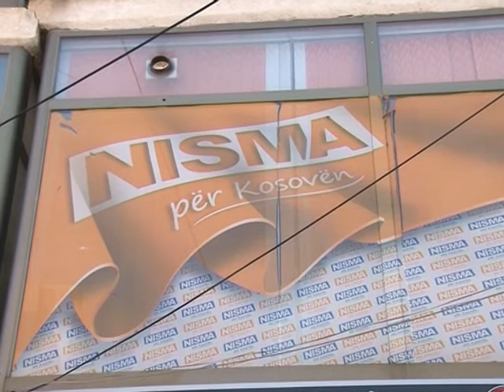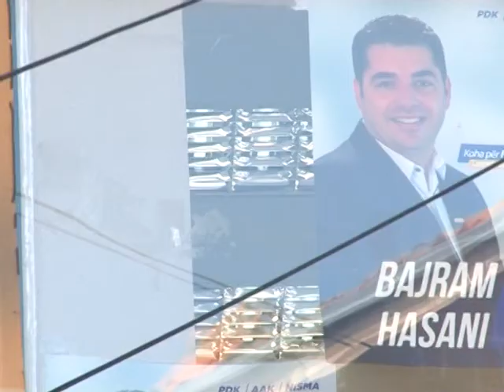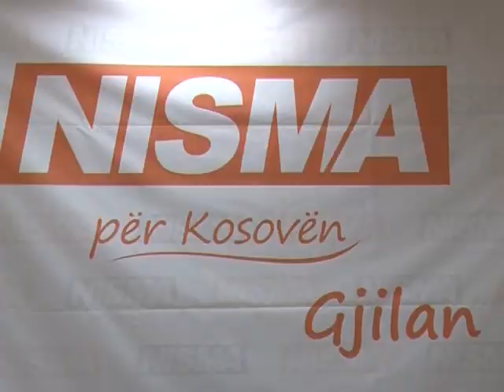“Nuk më largoi partia. U largova vet nga gara për kryetare në Gjilan”